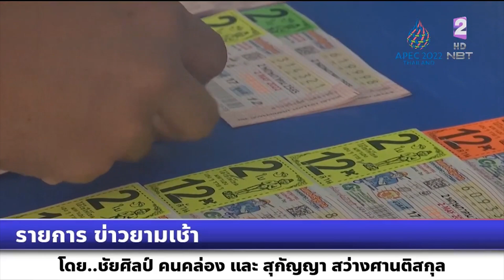รายการข่าวยามเช้า โฆษกประจำสำนักนายกรัฐมนตรี ระบุ นายกรัฐมนตรี พอใจการแก้ไขปัญหาสลากแพง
รายการข่าวยามเช้า
โฆษกประจำสำนักนายกรัฐมนตรี ระบุ นายกรัฐมนตรี พอใจการแก้ไขปัญหาสลากแพง เตือนประชาชนให้มีสติในการซื้อ